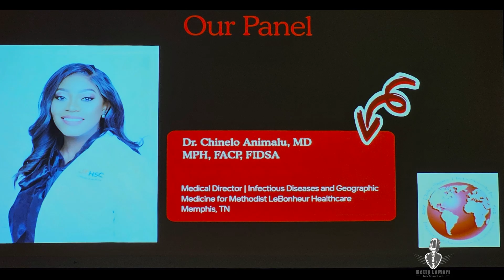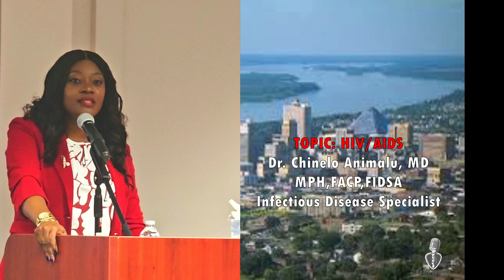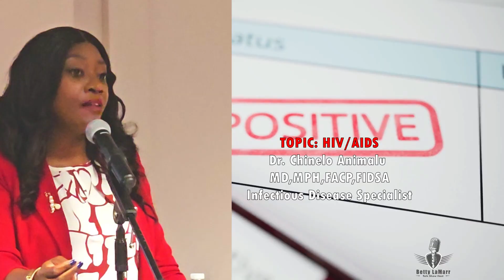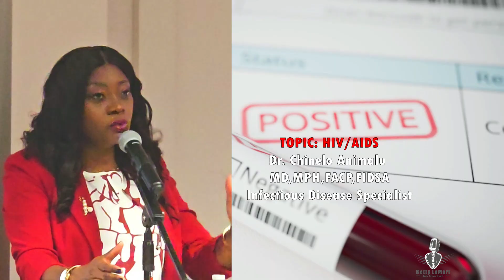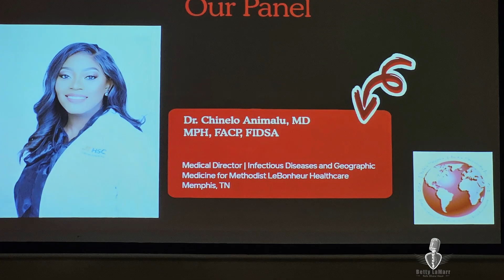GEN Z AND HIV/AIDS IN THE MID-SOUTH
In 2025, the Mid-South region, particularly Shelby County, TN, continues to be an HIV "hotspot" with a high burden of cases, especially among Black and male populations. Recent data shows progress in linking diagnosed individuals to treatment; however, there remains a significant disparity in prevention efforts, particularly regarding PrEP access among at-risk communities.
National efforts are targeting a 75% reduction in new infections by 2025, yet local data indicates challenges in meeting these goals. Addressing these disparities is crucial for improving health outcomes in the region.